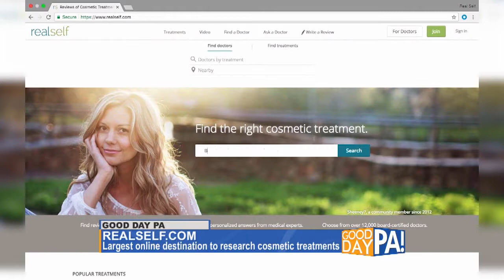Good Day PA RealSelf.com Top Worth It Treatments with Grace Gold 8.7.17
RealSelf.com Top Worth It Treatments:
-Invisalign Clear Aligners, invisalign.com to find a doctor near you
-Ideal Implant, idealimplant.com to find a doctor near you
-Exuviance Performance Peel AP25, exuviance.com and ULTA Beauty